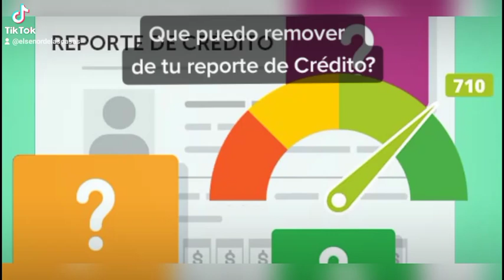Reparando tu crédito. Contáctame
PEDRO LIRA EL SEÑOR DE LAS CASAS